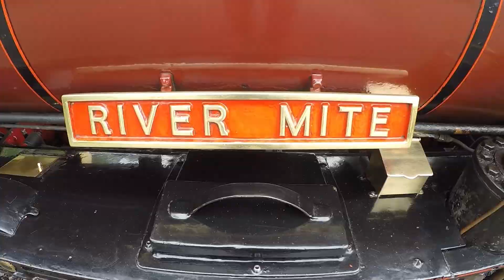Slow Train TV at Ravenglass & Eskdale 2015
Christopher Vine’s series of 20 books tell the story of Peter and Grandpa building and operating a railway across their farm.
“Combining real engineering with adventures and true stories, these books feed inquisitive young minds!”
Peter's Railway was visiting the Ravenglass & Eskdale Railway - The Ratty - in 2015.  These are some enjoyable clips of engines passing slowly by...